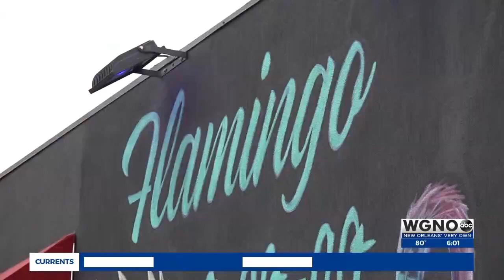Pelicans fans flock to Flamingo A-Go-Go ahead of Clippers match-up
Friday night's match-up in Los Angeles isn't stopping NOLA fans from flocking to bars and eateries across the city to cheer the Pelicans on.